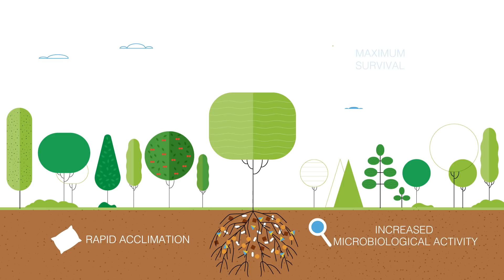TerraCottem Arbor (animated product video) - EN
Applications, application method and benefits of TerraCottem Arbor